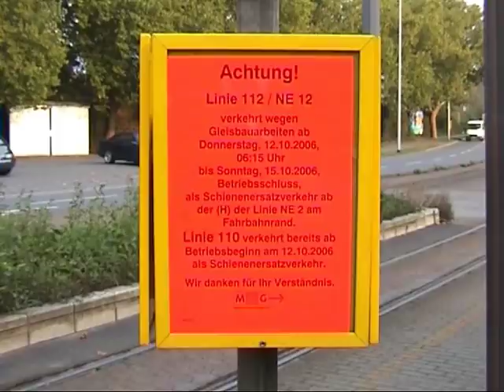M-Wagen in Oberhausen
M-Wagen in Oberhausen auf Linie